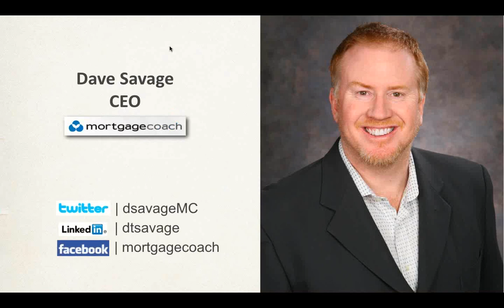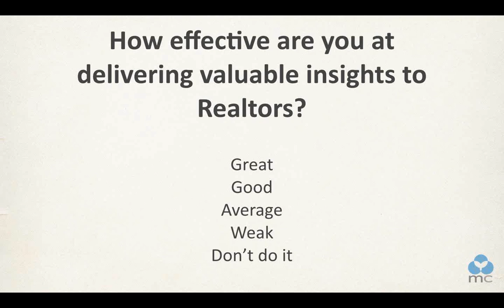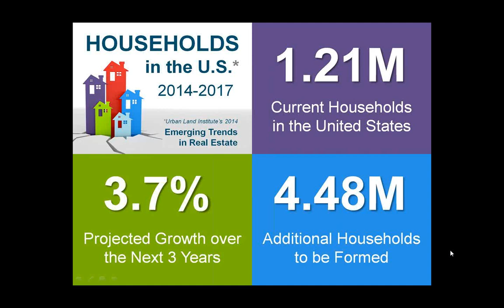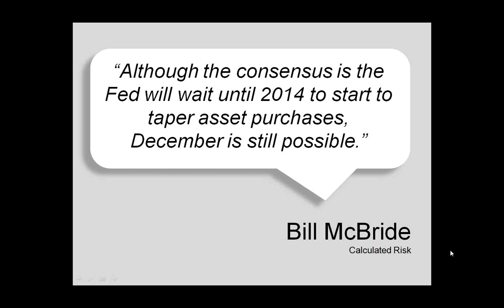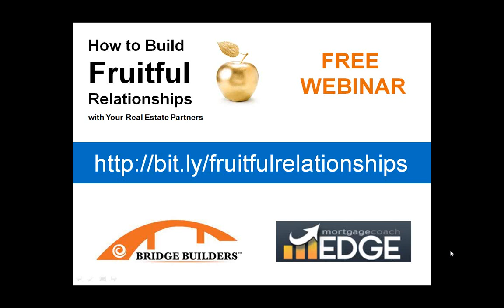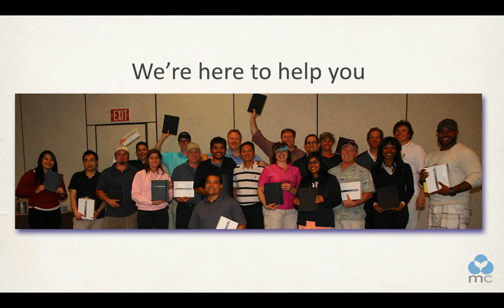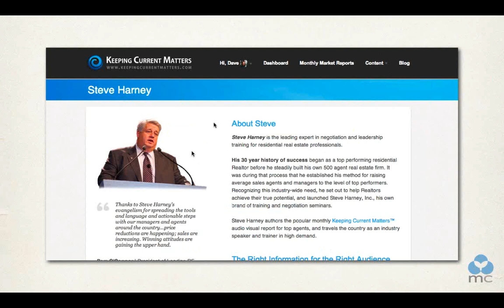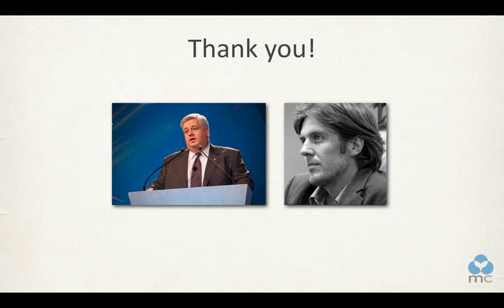How To Be a Leader to Realtors with Steve Harney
How do you become the go-to Loan Officer for the top Realtors in your market? It's easy: Scratch their backs.

In this Coaching Call, influential real estate and mortgage expert Steve Harney will show you the best market strategies that help Realtors sell more homes. Take these strategies to your Realtors. You'll land more meetings and earn more business.